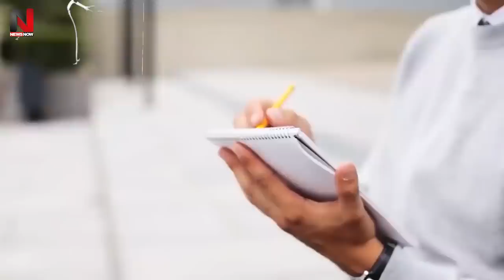दिल्ली में बैठे थे Pm Modi, और Pakistan के Baluchistan में मचा हड़कंप, China के क्यों उखड़े तंबू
दोस्तो इस वक्त चीन पाकिसतान में CPEC यानी China-Pakistan Economic Corridor बना रहा है। जो चीन के लिये दुनिया के रास्ते खोलने वाली कड़ी है। जिनपिंग के बीआरआई यानी बेल्ट एंड रोड इनिशिएटिव का ये पार्ट है। जिसके जरिये चीन दुनिया पर धमक जामाने में लगा है। लेकिन बलूचिस्तान के लोगों को ये पसंद नहीं है। और यहीं से एक तगड़ा खेल हुआ है।
Pm Modi was sitting in Delhi, and there was a stir in Baluchistan, Pakistan, why the uprooted tents of China

Friends, at present, China is building CPEC i.e. China-Pakistan Economic Corridor in Pakistan. Which is the link that opens the way to the world for China. This is part of Jinping's BRI, the Belt and Road Initiative. Through which China is trying to threaten the world. But the people of Balochistan do not like this. And from here a strong game has taken place.